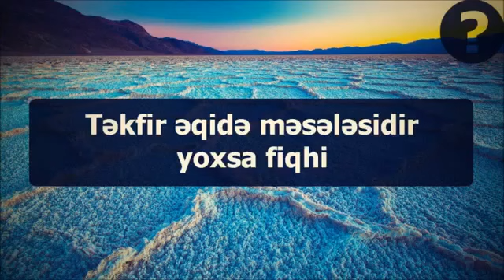Təkfir əqidə məsələsidir yoxsa fiqhi? || Veysel Orucov